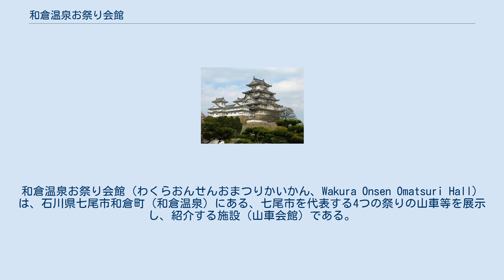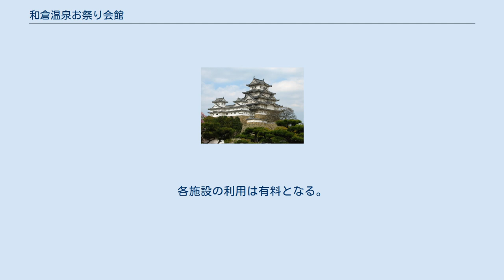和倉温泉お祭り会館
和倉温泉お祭り会館（わくらおんせんおまつりかいかん、Wakura Onsen Omatsuri Hall）は、石川県七尾市和倉町（和倉温泉）にある、七尾市を代表する4つの祭りの山車等を展示し、紹介する施設（山車会館）である。
 七尾市には数多くの伝統的な祭りがあるが、国の重要無形民俗文化財に指定されている「青柏祭の曳山行事」が、2016年（平成28年）11月に、ユネスコの無形文化遺産として登録されたことを機に、七尾市を代表する祭りの紹介施設の整備を決定。
 施設は、石川県を代表する温泉街である和倉温泉内にあり、老朽化と利用者の減少問題が持ち上がっていた1981年（昭和56年）完成の和倉温泉観光会館を改修し利用することとなり、耐震補強等を行なうとともに、大ホールを山車等の展示室に改変し、青柏祭ならびに、お熊甲祭、向田の火祭り、石崎奉燈祭の、七尾市を代表する文化財指定等も受けている4つの祭りを中心に紹介する観光拠点の施設として、2020年（令和2年）6月1日に開館した。
 なお、当初2020年（令和2年）4月25日の開館予定であったが、2019年（令和元年）末からの新型コロナウイルス感染症の拡大により、約1か月遅れの開館となった。
 もともとあった1,100人収容の大ホールの舞台および観客席をすべて取り払い、高さ17mの天井高を活かし、大型の展示物を収容できる展示室に改修したもので、４つの祭礼にもちいる山車や部材等の展示と各祭礼の紹介をしている。
 ここで紹介する展示物はすべて大型の、高さ約12mから16mの原寸大の実物展示であり、本物の祭りの迫力を体験できる。
なお、向田の火祭りの展示物（大松明）は高さ約30mにもなるため、長さ15mの垂れ幕（バナー）を天井から吊り下げている。
各展示物の周りには、その祭りに関わる人物の人型が何体か立っており、それぞれの役割等の説明がされている。
また、展示ホール内には2階があり、休憩コーナーになっていて、やや上部から展示物を見ることができる。
 展示ホールの一画には幅16.2m、高さ9.4mの大型スクリーンがあり、4つのお祭りを臨場感あふれる映像で流しているほか、30分に一度の割合でスクリーンを用いて、各お祭りを疑似体験（各約10分）できる。
 入館するとすぐの無料ゾーンである。
開放的なエントランスの天井から七尾市で行われている数多くの祭礼を垂れ幕（バナー）で紹介しているほか、石崎奉燈祭の小奉燈、ミニ奉燈、田鶴浜の住吉神社春の祭礼（住吉大祭）の浜山とよばれる山車等の展示をしている。
また、総合案内（受付）、七尾市の祭りや、観光施設を紹介する情報発信コーナー、無料休憩コーナー、グッズ（お土産）ショップなどがある。
 和倉温泉観光会館時代より引き継いだものである。
各施設の利用は有料となる。